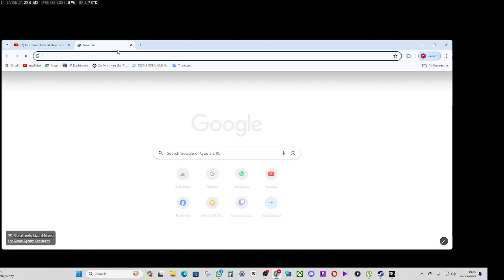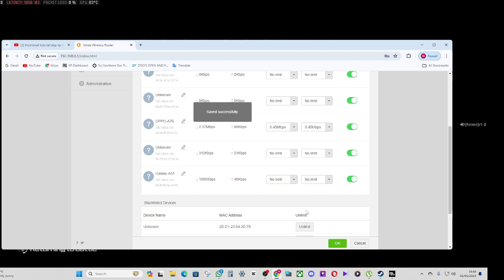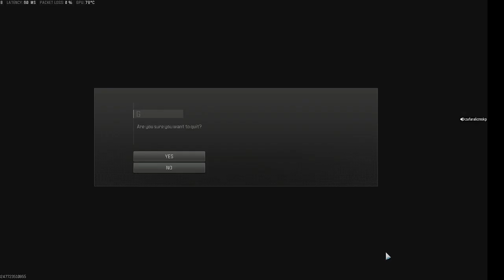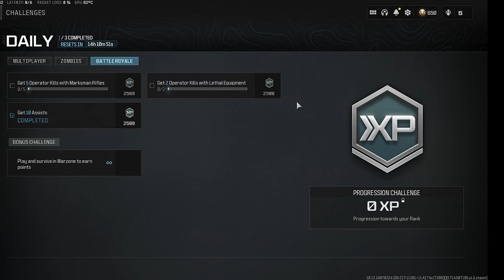call of duty mw iii | killing with Binary Morality (Animated Camo) | No commentary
Processor : Intel(R) Core(TM) i7-9700K CPU @ 3.60GHz   3.60 GHz
Ram: 8x2 2400 Mhz DDR4 Ram
NVME: 256gb M2
HDD: 1TB
Case: Corsair Spec Omega Atx case
RGB Fan: AA tiger 5x AA 444 spider wing fans
Power supply Apecia ATX-PR800W  Watt
Gpu: MSI GTX 1660S 6gb DDR6 192 bit Dx 12